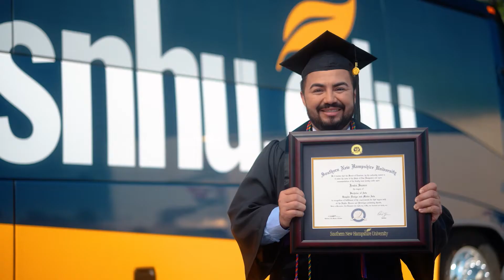Save Money - Transfer College Credits | SNHU (:30) (10/2021 - 2/2022)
If you have credits, but no degree, you have a lot in common with the students who transfer to Southern New Hampshire University.

Because at SNHU, we’ll accept up to 90 credits toward your bachelor’s degree. (And 45 toward your associate and 12 toward your master’s.) And if you’re able to transfer in the full 90 credits, that means 75% of your degree is already done!

The more credits you transfer in, the more money you save in tuition. Plus, SNHU already has some of the lowest online tuition rates in the country. In fact, we haven’t raised our rates in a decade.

Ready to learn more about transferring to SNHU? Visit snhu.edu.